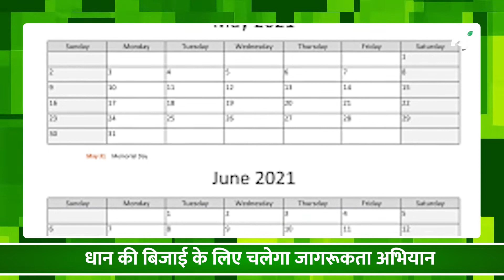LPG Cylinder Price: फिर बढ़े दाम, महंगाई का दोगुना बोझ | LPG Price Hike | Commercial LPG Cylinder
पिछले महीने 250 रुपये महंगा होने के बाद इस महीने फिर से कमर्शियल गैस की कीमतें बढ़ी हैं। 1 मई को 19 किलो के गैस सिलेंडर की कीमत में 102.50 रुपये का इजाफा हुआ है। अभी तक यह गैस सिलेंडर 2253 रुपये में मिल रहा था, जो अब 2355.50 रुपये का हो गया है। राहत की बात ये है कि अभी तक रसोई गैस (Domestic LPG Cylinder) की कीमतों में कोई बढ़ोतरी नहीं हुई है
After becoming costlier by Rs 250 last month, the prices of commercial gas have increased again this month. On May 1, the price of a 19 kg gas cylinder has increased by Rs 102.50. Till now this gas cylinder was available for Rs 2253, which has now become Rs 2355.50. It is a matter of relief that till now there is no increase in the prices of LPG Cylinder.
Content Producer-Ashwini Wankhade
 Camera Person- Vivek
Video Editor-Rahul